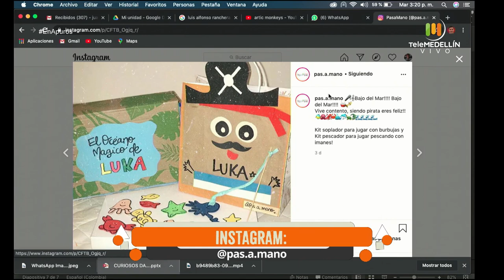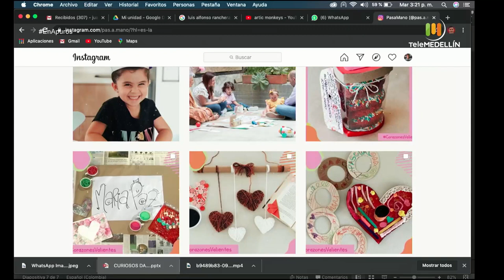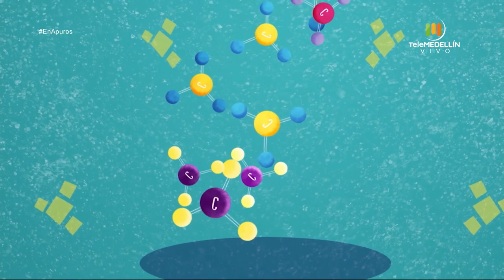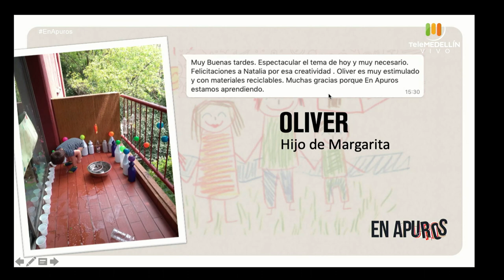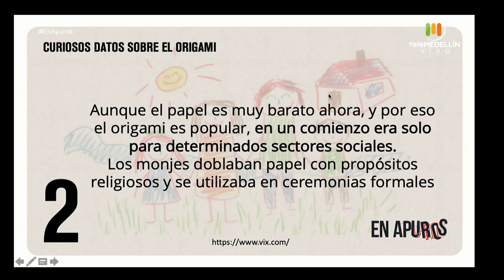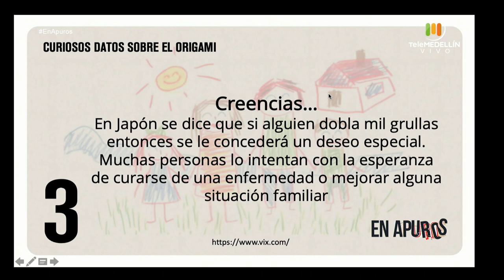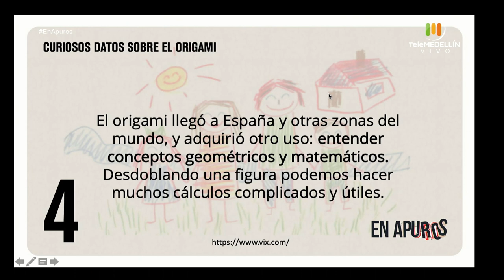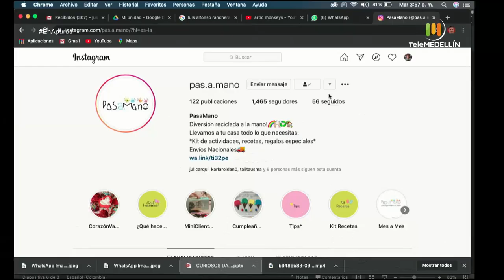Manualidades en casa con los niños [En apuros] Telemedellín